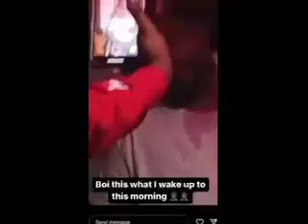YALL HOES THAT SCREWED THAT GAWWDAMN PUPPY 🐶 MAN 👨 NAMED *BROKEY* NEED 2 BE CHECKED FOR H.I.V. c